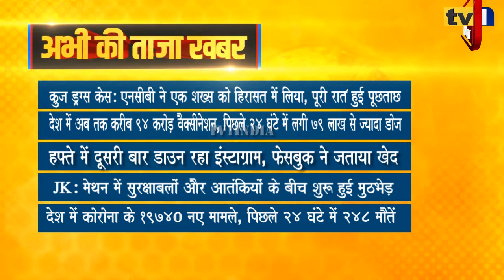Taza Khabar | Afternoon News Updates | प्रमुख सुर्खियां 09.10.2021